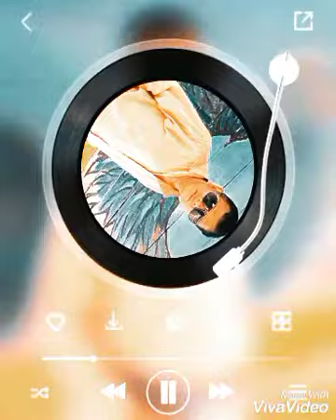বিচার প্রতির কাছে দিব না বিচার।